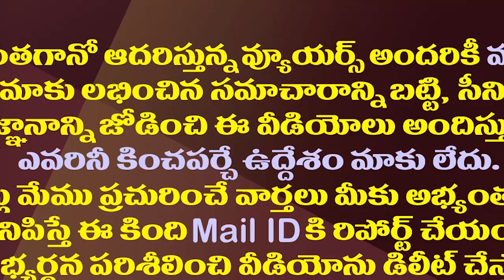పార్టీల కాపు జపం..ఏపీలో కొత్త రాజకీయ సమీకరణం|YCP Moving Strategically To Hold Grip On Kapu Vote Bank